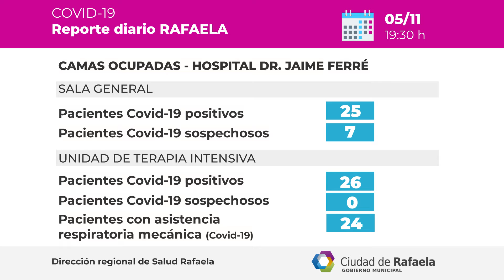Reporte Epidemiológico Rafaela - 05/11/2020